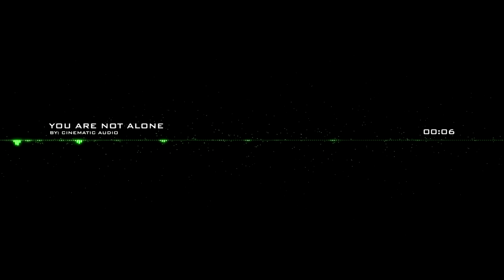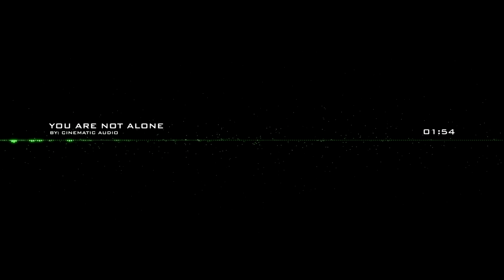Cinematic Audio - You Are Not Alone (Dramatic Music)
Sad Piano And String